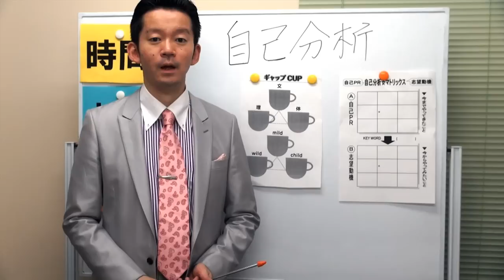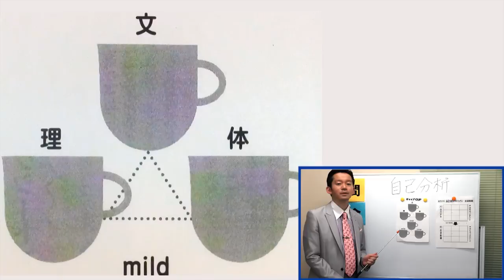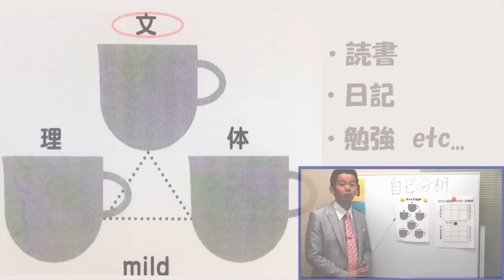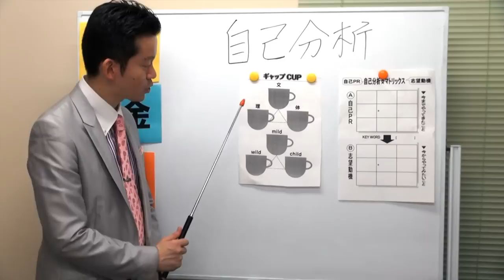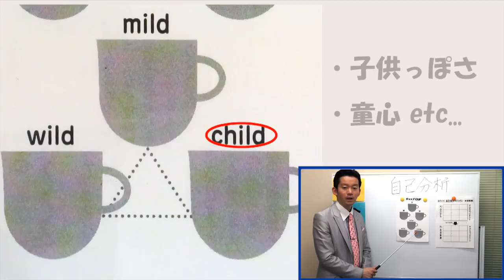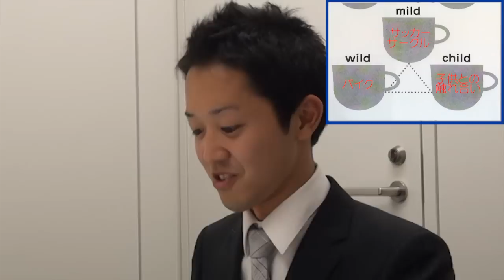自己分析ワークショップ！ 後編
今回の就活chは"大学就職講座　コマ数日本１"の唐沢明先生を引き続きお迎えして、自己分析ワークショップの後編をお送りします。
今回のテーマは『ギャップ』、この動画を見て自分の新たなギャップを見つけてください！
就活生必見です！！